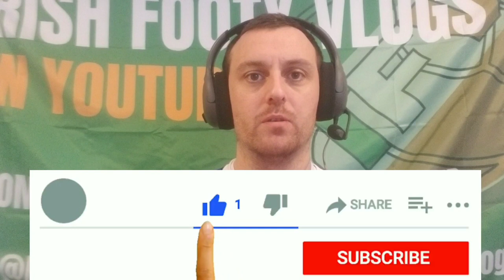League Of Ireland | First Division Team Of The Season! | 2020